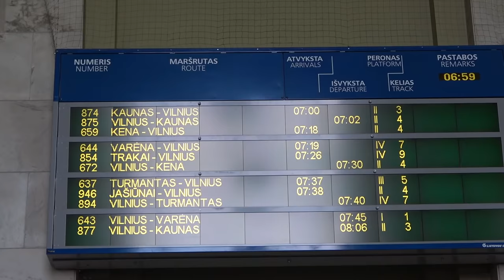Velopeak Ekspresas / Varėna - Vilnius / 2020-06-21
Velopeak Ekspresas - MTG t.y. MTB/Gravel varžybos/žygis (pagal kiekvieno skonį), pagrįstos kelione traukiniu į tašką A ir parlenktyviavimu į tašką B.
±100 km gražiausiais tuo pačiu negailestingiausiais minkšto mišinio keliais ir apylinkėmis.